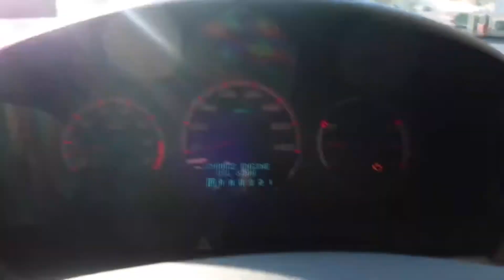Update Finally got my windows Tinted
Hope you enjoy this short video nothing to special next video I upload will be when I get the 3in straight pipe on the SS if you guys haven’t subscribe yet please do it helps my channel grow hope you enjoy the video like comment subscribe click on that post notification bell I’ll see you all on the next one